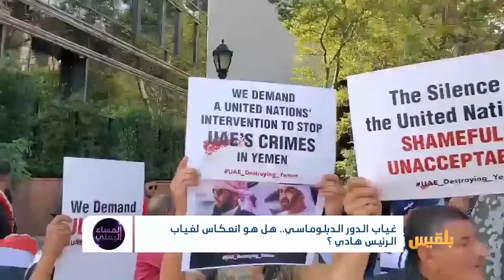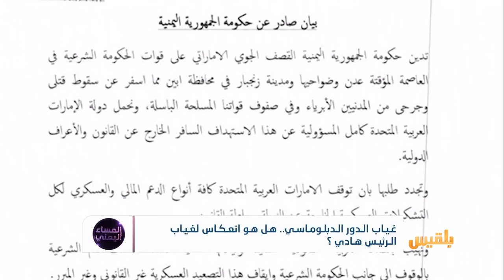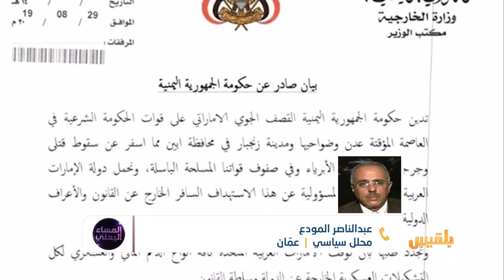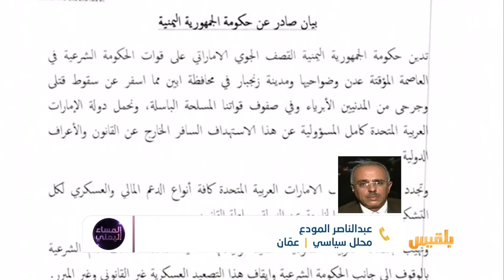المساء اليمني | الدبلوماسية اليمنية.. من المسؤول عن بقائها خارج الفاعلية ؟ | تقديم: سامي السامعي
رغم اتجاه الأزمة بين اليمن والإمارات لأعلى درجات التصعيد، لا تبدو المعركة على الصعيد الدبلوماسي بمستوى الأزمة التي يشهدها البلد.
يفترض أن قضيةً تمسُّ جوهرَ العمل السياسي لرئيس الجمهورية، وهي الحفاظ على السيادة، يتوجب أن ينتقل بشأنها العمل الدبلوماسي من الخارجية الى رئاسة الجمهورية، في الوقت الذي يشهد اليمنيون صمتاً على مستوى هرم السلطة باستثناء بعض البيانات ناهيك عن شغور منصب وزير الخارجية في هذا الظرف الحرج
حدث بحجم اعتداء عسكري وانقلاب على بلد كان بحاجة لتصعيد دبلوماسي على أعلى المستويات و الدفاع عن موقف الدولة اليمنية من الانقلاب والعدوان العسكري على البلاد
هل فعلاً أفقدت سياسة الرئيس هادي تجاه مؤسسات الدولة الرؤية والقدرة على اتخاذ القرار؟
وأن غياب الدور الدبلوماسي هو انعكاس مباشر لغياب الفاعلية الرسمية؟
ضيوف الحلقة
ياسين التميمي - محلل سياسي
عبدالناصر المودع - محلل سياسي - عمان..